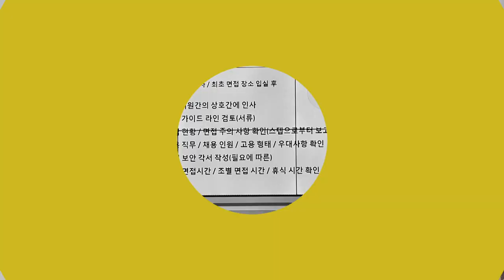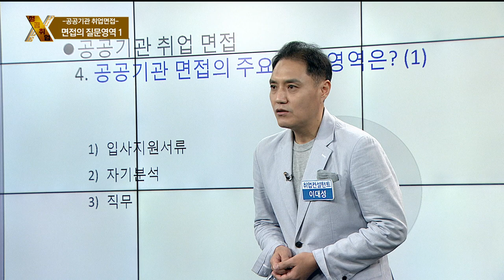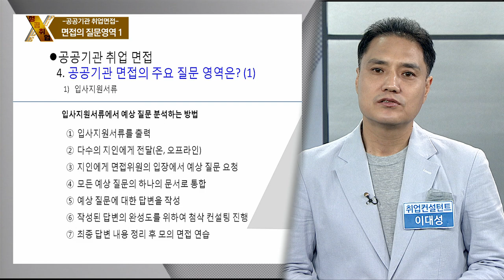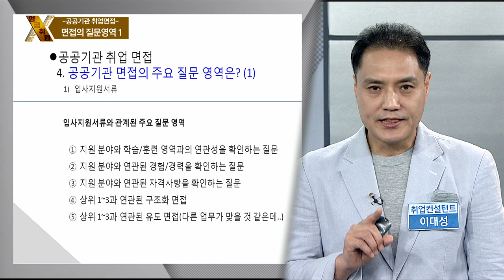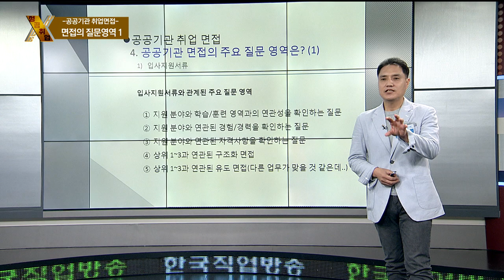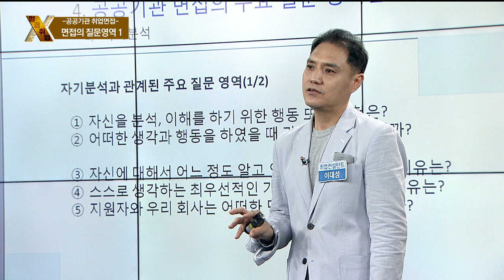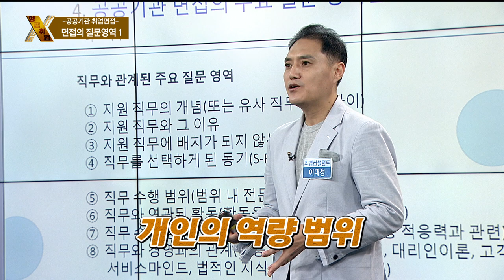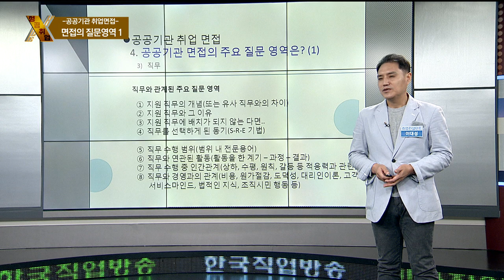[성공취업 X파일 181129] 공공기관 주요질문 1 / 이대성 컨설턴트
[성공취업 X파일 181129]
․ 주제: 공공기관 주요질문 1
․ 강사: 이대성 컨설턴트